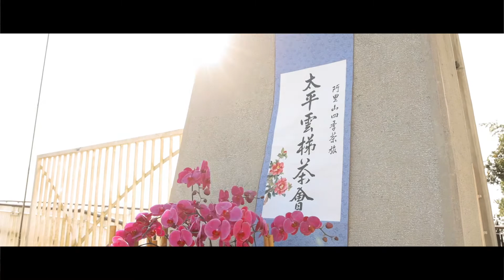Alishan Tea Festival In Four Seasons 2021冬季線上茶會-太平 冬意茶香沁嵐霧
山明水秀太平村  雲梯竹韻茶香醉  古道人文藝術豐  (黃秋馨 著)
太平雲梯，海拔約1,000公尺，可俯瞰嘉義風光、梅山36彎、靚麗山水美景盡收眼底，亦是觀賞夕陽、彩霞、雲海、夜景等絕佳的景點，在濃濃冬意時節，峰巒疊嶂中雲霧縹緲，視野所及猶如一幅潑墨山水畫，美如仙境；體驗山林芬多精與靈氣，美好的相遇，讓心靈獲得沉澱與感動。
季節遞嬗來到濃濃冬意時節，阿里山的冬季雲霧裊繞在山谷間流動，有如潑墨山水畫的美景，交通部觀光署阿里山國家風景區管理處辦理「阿里山四季茶旅-冬季線上茶會」，將阿里山冬季限定的優美自然景色及人文風貌所營造的藝術氣息，透過影片情境方式呈現，自有一番不同的風味；首先由在臺西班牙及美國外國友人領路，帶領民眾感受冬季在海拔1,000公尺太平雲梯旁的雲海茶會品茗氛圍，體驗迎賓、觀賞紅茶清飲茶藝展演、聆聽大小提琴音樂合奏、品茗蘊含山川靈氣精華的阿里山冬茶及融合在地特色意象的茶點；此次太平雲海茶會特別安排由太平國小訓練的小小泡茶師擔任司展演，展現阿里山茶文化觀光努力傳承與持續扎根之成果。

※自112年9月15日起改組為「交通部觀光署阿里山國家風景區管理處 (Alishan National Scenic Area Headquarters, Tourism Administration, MOTC)」